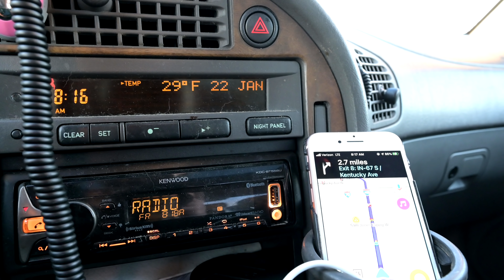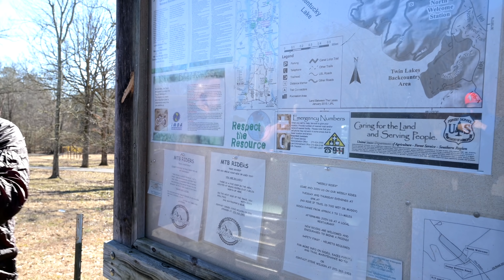Land Between the Lakes (Kentucky) Backpacking - January 2021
The dogs and I got an early start to the 2021 backpacking season with a January trip to the Land Between the Lakes (LBL) Recreation Area near Paducah, Kentucky.

Jaden and I had done a trip to LBL during my early days of backpacking, way back in October 2012, and, coincidentally, I just published the video from that trip back in mid-2020 as part of my TBT series. That 2012 trip didn't go very well and I had always wanted to get back to LBL, with more knowledge and better prepared, and the opportunity came up when Jeremy from All Things Outdoors asked me if I was interested in joining a bunch of other Youtuber's on a winter LBL hike. There were nine of us total on the trip and it felt very much like the Ohio YouTuber's Meetup trip I did in November 2019. I've included the links for all the channels down below.

There must be something about the Land Between the Lakes for me because I had a number of things 'go south' on this trip as well: (1) 24mm Nikkor Z lens broke in half (yes, really!), (2) the zipper on my Zpacks 20-degF sleeping bag broke off, (3) my headlamp batteries died, (4) the shock bands on my Rode Stereo Videomic Pro microphone snapped, and (5) my Exped air pillow popped. None of these proved to be overly serious, and like all times you encounter 'challenges' while backpacking they all proved to be learning experiences in one way or another. (I now know my Apple iPhone makes a decent backup camera!).

The Land Between the Lakes was very much like hiking in Indiana or the midwest - not a ton of great views, mostly flat with a few small ups and downs to deal with, and a lot of the time just traipsing through the woods. There was surprisingly little time spent along the Lake, or even in view of it. But despite all that I did have a great time, and I'm glad that I got back to LBL. It was great to be out in the woods, even though winter time hiking is still not a favorite of mine! And what a great group of guys to hike with - the time in camp around the fire, sharing endless stories of everyone's adventures, is what always makes these backpacking trips so special to me.

Equipment / Gear List:

Still and Video Camera: Nikon Z6
Lens: Nikkor 24mm f1.8 Z-mount lens
Tripod: Sirui T-025X carbon fiber tripod
Camera shoulder clip: Peak Designs Capture clip system
Video Editing Software: Vegas Pro 16
Pack: Zpacks Arc Blast 55L
Tent: Zpacks Triplex
Sleeping Bag: Zpacks 20degF Sleeping Bag
Sleeping Pad: Therm-A-Rest NeoAir X-Therm
Sleeping Pad: Therm-A-Rest NeoAir XLite
Pillow: Exped Air Pillow UL
Stove: JetBoil Flash
Stove: MSR PocketRocket 2
Pot: MSR Titan titanium 0.9L kettle
Headlamp: Black Diamond Spot
Buff: Merino wool Buff
Recharging Battery: Anker 3500mAH ‘lipstick’ charger
Camp Chair: Helonix Chair Zero
Camp Shoes: Xero Shoes Z-Trek
Wet Wipes: Survivorware Wet Wipes